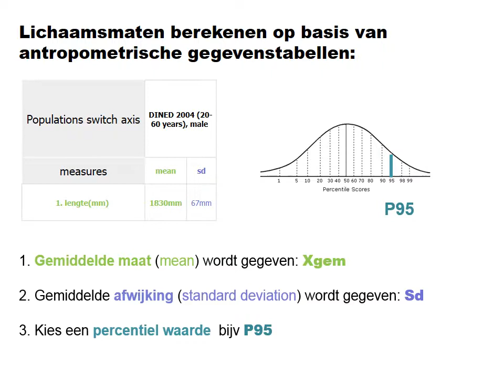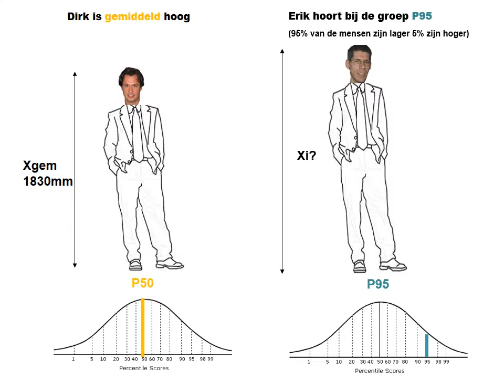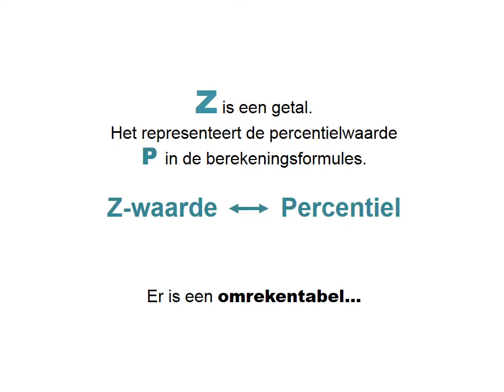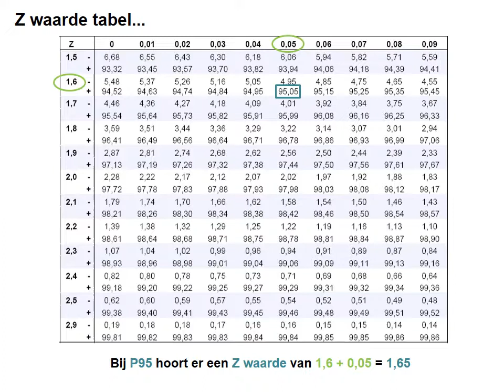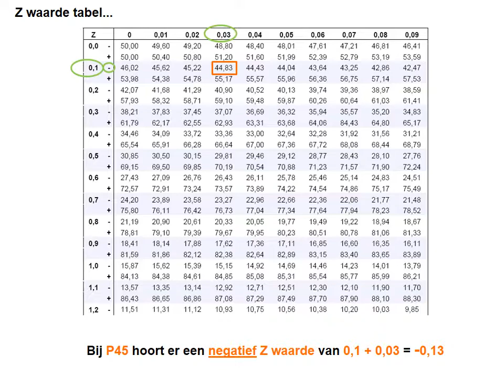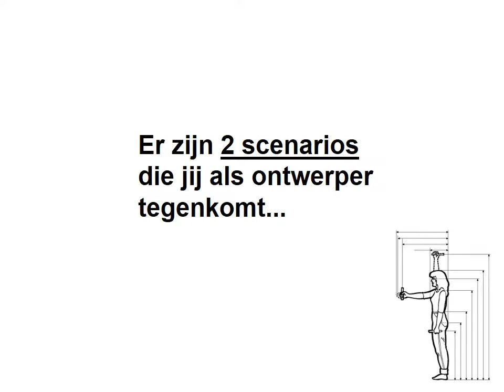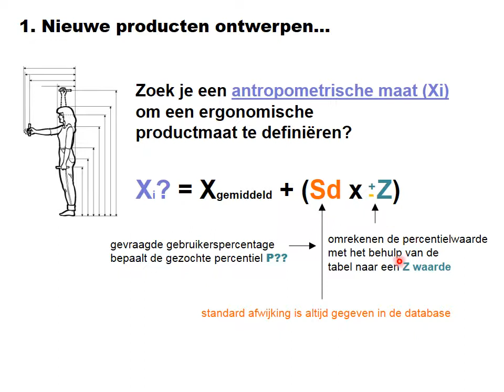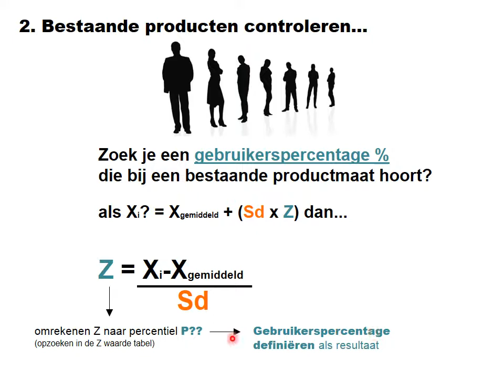OND GH DSX 02b Berekening van antropometrishe maten zonder DINED